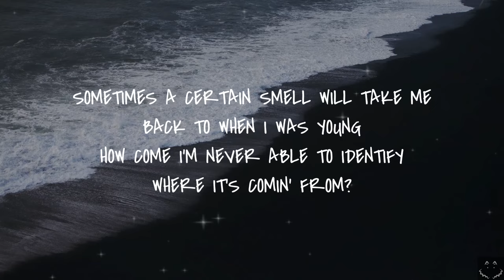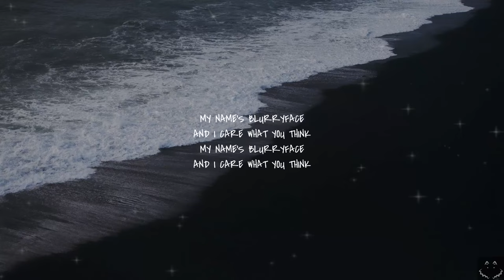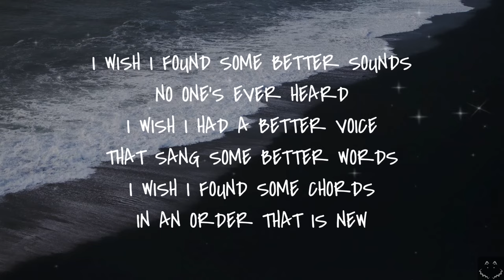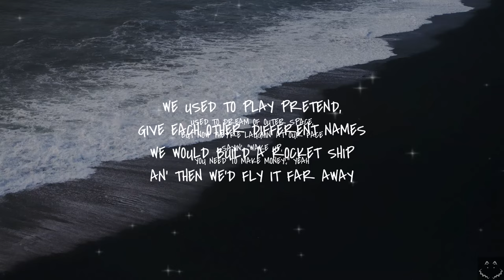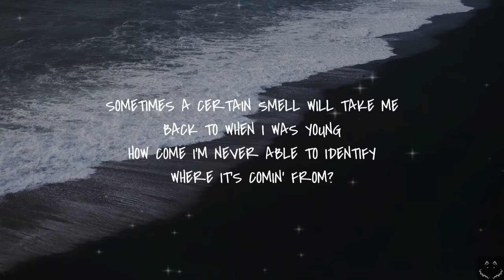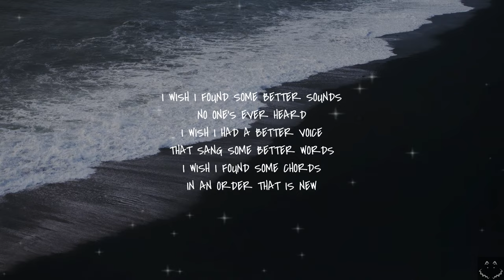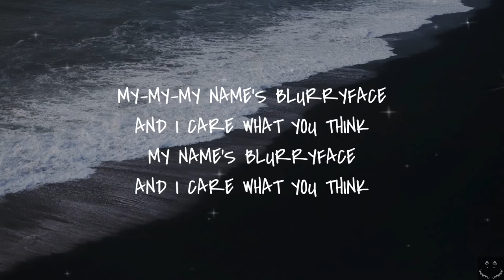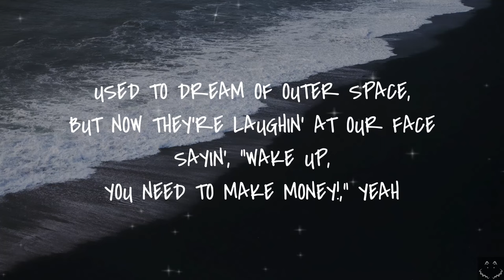twenty one pilots: Stressed Out (Lyrics) 1 Hour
find twenty one pilots on…

[Chorus]
(Oh) Wish we could turn back time (Oh) to the good old days (Oh)

[Verse 2]
How come I'm never able to identify where it's comin' from?
Out of student loans and treehouse homes, we all would take the latter

[Pre-Chorus]
My-my-my name's Blurryface and I care what you think

[Bridge]
We would build a rocket ship an' then we'd fly it far away
Used to dream of outer space, but now they're laughin' at our face
Sayin', "Wake up, you need to make money!," yeah

[Outro]
We used to play pretend, used to play pretend, money
Used to play pretend, used to play pretend, money
Used to play pretend, give each other different names